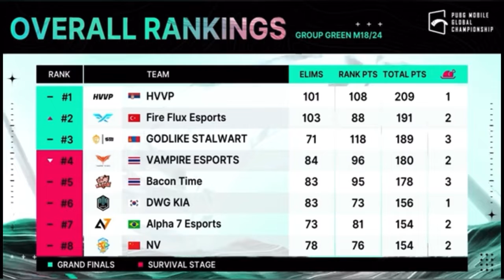Pmgc League Group Green Day 3 Point table || Pmgc Group green overall Standings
pmgc,
pmgc live,
pmgc 2022 group green point table
Pmgc green group day 3 standings
Godlxste Pmgc day 3 standings
Nova esports pmgc day 3 standings
Nova paraboy Pmgc
Pmgc group green point table
Team hvvp Pmgc point table
Pmgc point table day 3
Pmgc group stage point table
Nova esports day 3 point table
Stalwart day 3 Pmgc point table
Nova esports Pmgc highlights
Team Evos day 3 point table
Evos microboy
pmgc 2022 live,
pmgc 2022 points table,
pmgc points table day 3,
overall standings of Pmgc day 3
Pmgc group green overall standings
pmgc points table today,
pmgc live in hindi,
pmgc scrims,
pmgc points table,
pmgc scrims live,
pmgc indian team,
pmgc 2022 indian team,
pmgc 2022 team list,
pmgc 2022 format,
pmgc 2022 schedule,
pmgc 2022 red group,
Pmgc watch party live,
pmgc live 2022,
pubg mobile esports urdu,

Details-
Group Green Teams:
Bacon Time
VAMPIRE ESPORTS
EVOS REBORN
Yoodo Alliance
iNCO Gaming
Alpha 7 Esports
PITTSBURGH KNIGHTS
POWR ESPORTS
ONE MILLION
GODLIKE STALWART
SKYLIGHTZ GAMING
Fire Flux Esports
HVVP
DWG KIA
NV
DONUTS USG